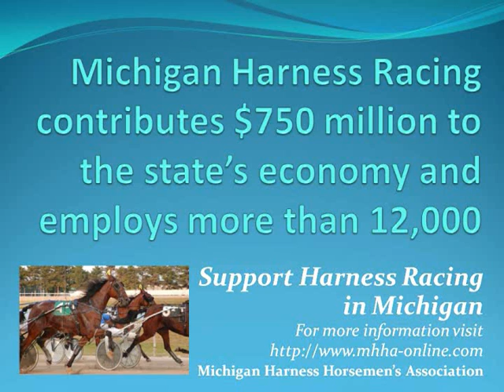Hazel Park Raceway (7-31) 7th Race from Starter Car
Take a ride in the starter car for a Hazel Park Raceway harness race on July 31st, 2010. This incredible video footage of a live harness horse race is about as thrilling as it gets without actually riding in the sulky. Hazel Park Raceway puts on a live harness race card on Monday, Friday, and Saturday each week from May through September.